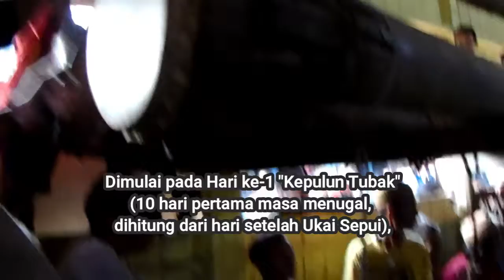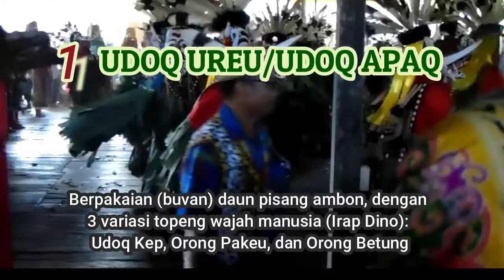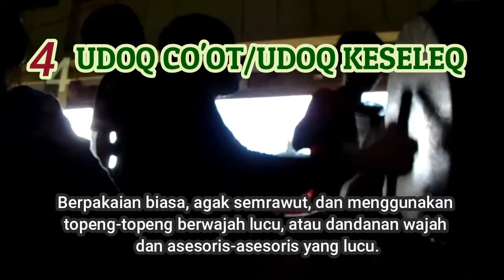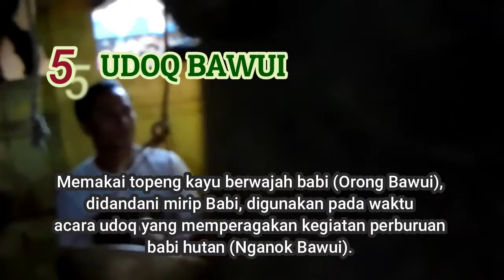Jenis-jenis Tarian Hudoq Kayan (Exotic Dances of Borneo)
Tarian Hudoq yangterdapat pada Kelompok Dayak Kayanic, pada orang Kayan disebut Udoq.

Sama seperti beberapa kelompok etnik lain, kecuali Bahau Telivaq) udoq Kayan dilaksanakan setiap tahun pada bulan tanam padi (biasanya Oktober).

Tahun 2018 saya menghadiri ritual lengkap tanam padi di Long Melaham, Kabupaten Mahakam Ulu, Kaltim. Kehadiran saya di sana bersama Dr. Simon Devung memang untuk meneliti hudoq. Kami dibantu oleh mantan mahasiswi bimbingan saya bernama Anita Ping.

Saya membuat beberapa video dan banyak foto. Karena video bukan bagian dari laporan penelitian, maka video inipun baru dibuat 2 tahun sesuah riset selesai. Sayang saja videonya tersimpan di file.

Udoq Kayan terdiri dari 5 macam atau jenis, yaitu Udoq Ureu/Udoq Apaq, Udoq Punan, Udoq Uleu, Udoq Co'ot/Udoq Keseleq, dan Udoq Bawui.  Masing-masing jenis udoq memiliki busana dan asesoris yang unik, konyol namun menarik.

CATATAN:
Yosepina Dom (asli Long Melaham), memberi koreksi kata dalam bahasa Kayan sbb:
1. "Kepuluq" tulisannya bukan kepulun. Artinya hari kesepuluh.
2. "Do kepuluq tucuq" artinya hari kesepuluh.